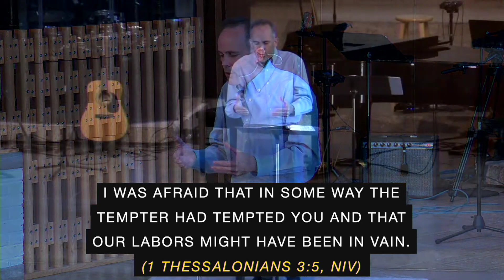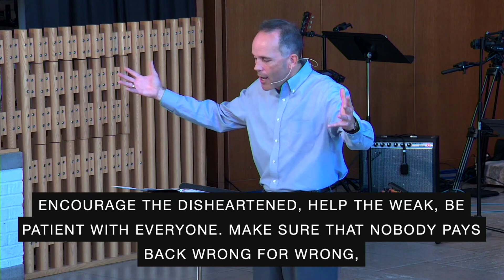Unsettled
1 Thessalonians 2:17-3:16; 5:12-28